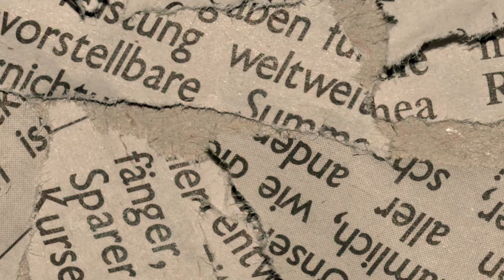আমার ফাঁসি চাই । অডিওবুক । পর্ব ৬ । Amar Fashi Chai | Audiobook | Part 6 | Motiur Rahman Rantu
লেখক নিজের ফাঁসি চেয়েছে, এর কারন কি?
অবশ্যই সেও দোষী, সে নিজে কোন কোন অপকর্মে জড়িত ছিল, এই বইতে তা লিখা আছে।
বইটি তে এমন কিছু তথ্য আছে, আর এমন অনেক ফটো আছে,যা শুধু ঘরের মানুষের কাছেই থাকে। কি ছিল সেই বইয়ে! amar_fashi_chai history historyfacts historical #1971
বোবা লেখক : শিক্ষা ও সচেতনতার উদ্দেশ্যে অডিওবুক, গল্প, কবিতা ও নানাবিধ কাজের একটি ভিন্নধর্মী প্ল্যাটফর্ম ❤️
ANTI-PIRACY WARNING
This content's copyright is solely owned by BOBA LEKHOK. Legal action will be taken against those who violate the copyright of the material.